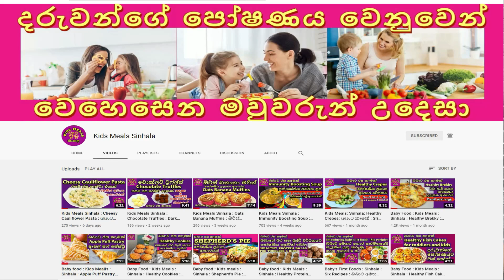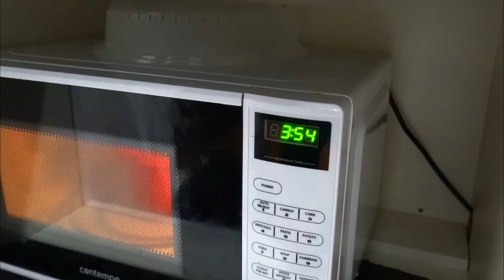විනාඩි 5න් චොක්ලට් කේක් හදමු | Chocolate cake in 5 minutes | Kids Meals | Sinhala | Sri Lanka